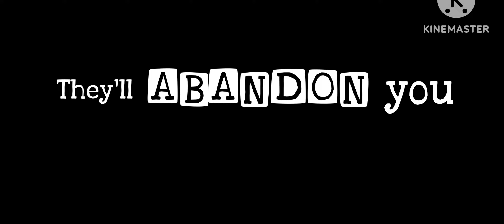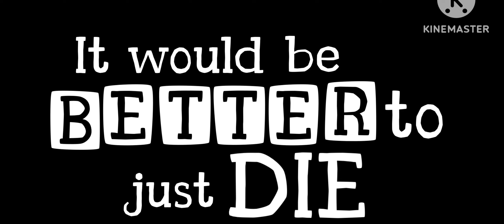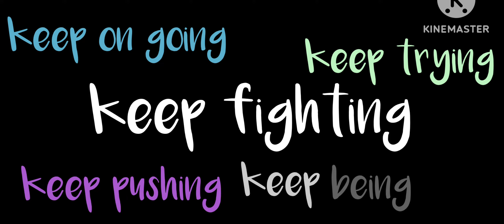Oyasumi (Project Afternight)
Maritsu State of the Union

Thank you guys so much for staying and supporting me.. it means a whole ton